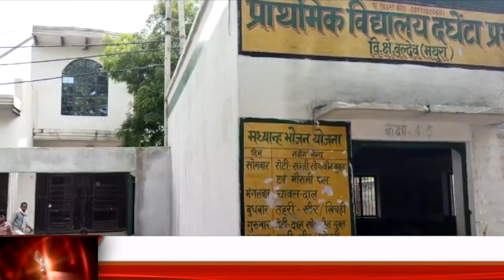मैडम ने अपने लिए बच्चों से बनवाया कुर्सी का पुल...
यूपी के मथुरा जिले की बेसिक शिक्षा का हाल बुरा है और किसी से छिपा नहीं है समय समय पर  यहाँ के  कारनामे सामने आते रहते हैं ऐसा ही नजारा देखने को फिर मिला है जहा  मथुरा के प्राथमिक विद्यालय दघेटा प्रथम विधानसभा क्षेत्र बलदेव में  हुई रिमझिम बरसात से विद्यालय का स्वरूप तालाब में बदल गया  बात यहीं खत्म नहीं होती है सबसे खास बात यह रही कि जब यहां मैडम साहिबा स्कूल में बच्चों को पढ़ाने के लिए आई  तो बच्चों को उनके  लिए कुर्सी का पुल बनाना पड़ा  बच्चे पानी में खड़े होकर के कुर्सी लगा लगा कर अपनी मैडम को स्कूल में ला रहे थे इन तस्वीरों में आप साफ तौर पर देख सकते हैं कि किस तरह से एक महिला शिक्षिका छोटे छोटे नन्हे बच्चों से कुर्सियां लगवा कर पुल बनावा रही हैं यह वीडियो गांव से ही वायरल हुआ है